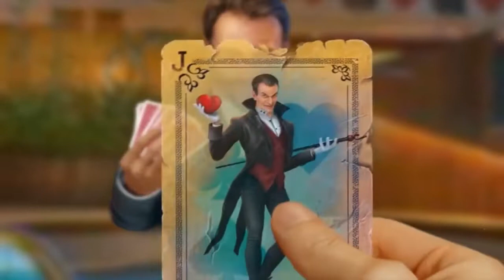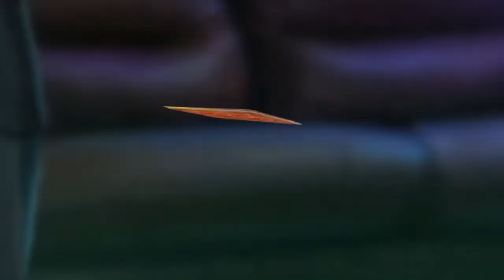Mystery Tales: Dealer's Choices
El Princess Lolita está listo para zarpar, y tú y tu amigo sois dos de los pocos  afortunados que han sido invitados a su gran inauguración. ¡Pero vuestra suerte se agota rápidamente cuando los socios del propietario del barco comienzan a aparecer muertos!

Los eventos toman un giro oscuro muy rápidamente, por lo que debes de estar bien preparado. ¿Puedes resolver el misterio que hay detrás del misterioso maníaco conocido como Joker? Si estás preparado, este juego te llevará a emprender una aventura escalofriante contra un villano misterioso e inteligente.

Para detener sus malvados planes deberás demostrar todo tu ingenio, coraje y amabilidad, pero el Joker no será derrotado tan fácilmente. Con la ayuda de los espíritus fantasmales que rondan por el barco, ¿lograréis encontrar la causa de las desapariciones sobrenaturales para salvar a los pasajeros a tiempo? ¡Descúbrelo en esta emocionante aventura repleta de rompecabezas!